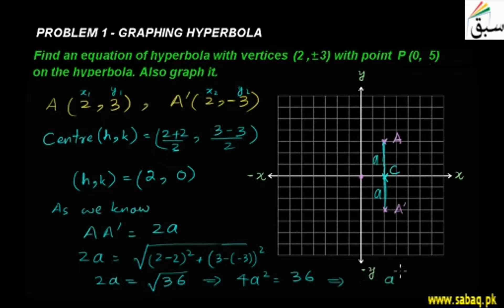Problem1-Graphing Hyperbola, Math Lecture | Sabaq.pk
Finding equation of hyperbola with given vertices and a point on it, draw graph of it
This video is about: Problem1-Graphing Hyperbola. Practice tests and free video lectures for Physics, Chemistry, Biology, Math’s, Computer Science, English & more subjects are also available at Sabaq.pk. So, subscribe to Sabaq.pk/Sabaq Foundation now and get high marks in your exams.

CLASSES WE COVER AT SABAQ.PK / SABAQ FOUNDATION:

1. KG
2. Class 1
3. Class 2
4. Class 3
5. Class 4
6. Class 5
7. Class 6
8. Class 7
9. Class 8
10. Class 9
11. Class 10
12. Class 11
13. Class 12
14. Class 13
15. Class 14
16. MCAT
17. ECAT
18. CSS

BOARDS WE COVER AT SABAQ.PK / SABAQ FOUNDATION:

1. FBISE
2. Sindh Board
3. KP Board
4. Balochistan Board
5. Cambridge

STUDY MATERIAL WE OFFER AT SABAQ.PK / SABAQ FOUNDATION:

1. Physics Lectures
2. Chemistry Lectures
3. Mathematics Lectures
4. Biology Lectures
5. English Lectures
6. General Science Lectures
7. Computer Science Lectures
8. General Math Lectures
9. Accounting Lectures
10. Statistics Lectures
11. Advance Accounting Lectures
12. Cost Accounting Lectures
13. Practice Tests
14. Physics Practical
15. Chemistry Practical